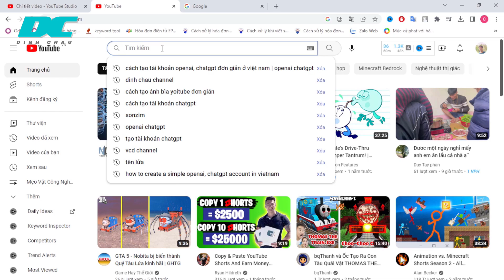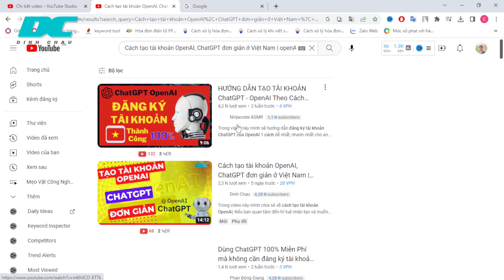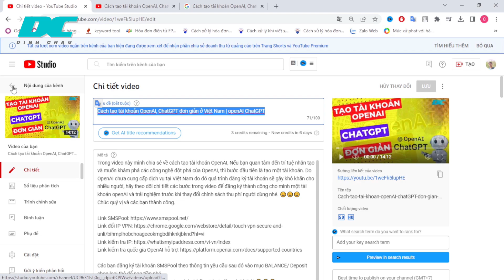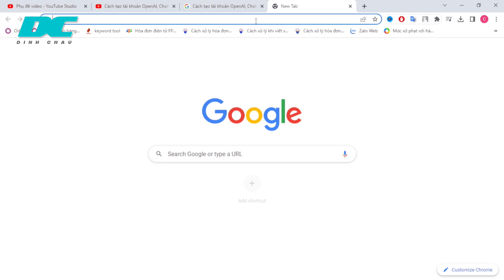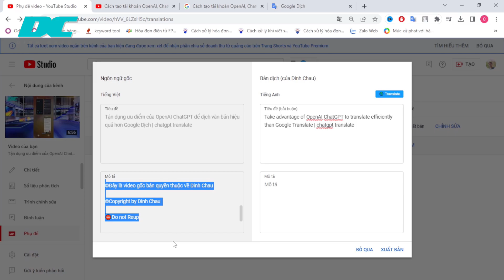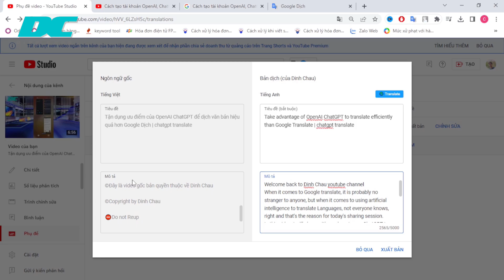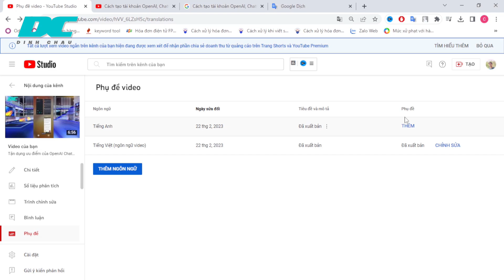Cách tạo tiêu đề và mô tả đa ngôn ngữ tiếng Anh/Việt tự động đơn giản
Chào mừng quý vị và các bạn đến với kênh youtube của Dinh Chau.

Nhiều bạn khi xem video của Đinh Châu có thắc mắc không hiểu sao xem video của mình khi xem trên các trình duyệt khác nhau mà tiêu đề và mô tả, và phụ đề lúc lại hiện tiếng việt, khi thì lại hiện tiếng anh,
Thể Theo yêu cầu của 500 anh em hỏi về cách để tạo tiêu đề, mô tả tự động bằng tiếng anh và tiếng việt,
Thì Trong video ngày Hôm nay, mình sẽ chia sẻ với bạn về cách để chúng ta thực hiện không những tiếng Anh/Việt mà thậm chí có thể áp dụng cho bất kỳ thứ tiếng nào mình thích cho video Youtube để chúng ta có thể tiếp cận được khán giả từ nước ngoài nhé. Hãy cùng theo dõi các bước mình thường làm nhé để tham khảo nhé.
💥Chào mừng quý vị và các bạn đã đến với kênh Youtube Dinh Chau
💖Nếu quý vị và các bạn quan tâm yêu mến Dinh Chau hãy nhấn đăng ký kênh ( Miễn phí) để theo dõi và ủng hộ cho Dinh Chau nhé (Hãy nhấn chuông 🔔 để nhận thông báo khi có video mới nhé. Cảm ơn quý vị và các bạn rất nhiều…

Chủ Tài Khoản: Dinh Van Chau
©️Đây là video gốc bản quyền thuộc về Dinh Chau

©️Copyright by Dinh Chau